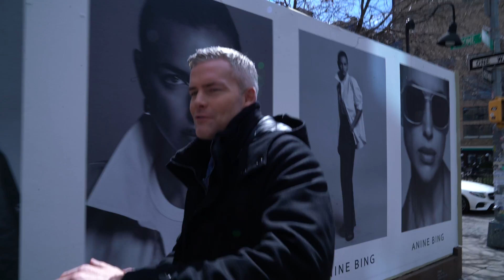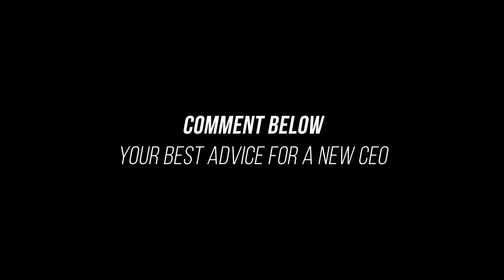My New Job // Vlog #127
There's a new CEO in town, and he's never done this before. Okay...it's me! I've never been a CEO before, but in this new chapter of my career I find myself more of a CEO than a Real Estate Agent every day. Leading SERHANT. to the forefront of  the Real Estate Industry has been a rush and I am discovering more about what it takes to lead a company each day. Just because we are in uncharted waters doesn't mean we are going slowly so buckle up!